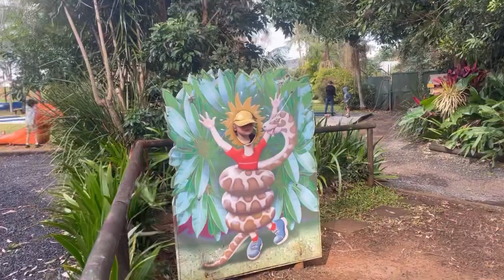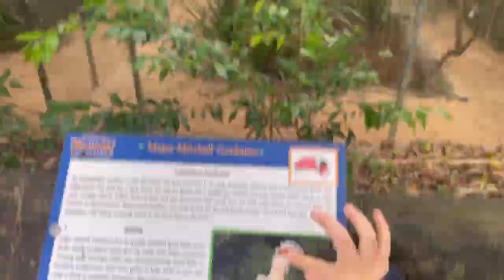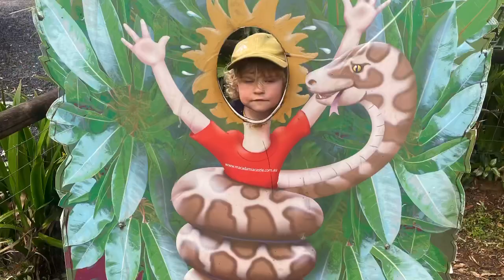Whistlin Qwila at the byron bay wildlife sanctuary